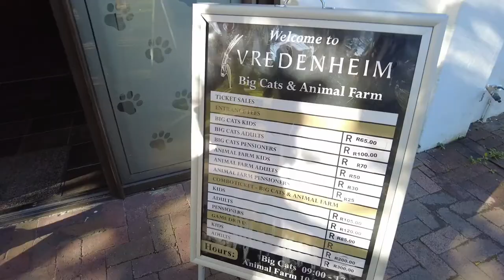Vredenheim Animal Farm - Vredenheim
At the Vredenheim Animal Farm, your children can play in our play park which includes a bike track, jungle gym and sandpit. They can also meet a variety of adorable farm animals and get the opportunity to feed some of them.
Vredenheim is approximately 329 years old and one of the oldest wine estates in the Stellenbosch area of the Cape Winelands.
The Manor House
The Manor House at Vredenheim was built in 1789 by Paul Roux. It was declared a National Monument in 1975, and is home to Vredenheim’s current owners. While the home has been restored over the years, much of the original furniture and decor still remains.

The dining area is home to a large wooden dining table and an original kitchen hearth, where fires would have been lit and food cooked in brass and cast-iron cookware. The hearth would provide heat for the dining area. The large windows flood the room with light during the day. Much of the original furnishings have been maintained in this room, retaining its historical and almost mystical feel of stepping back in time.

Two formal sitting areas occupy a very large room in the house. Both feature beautiful old furniture and fabrics, and have grand chandeliers overhead. Each sitting area also boasts large built-in wall display cabinets, which protrude only slightly from the wall. Each cabinet is home to a stunning array of original crockery and ornaments.

Vredenheim has a rich and vibrant history that stretches all the way back to 1625, the year in which the farm’s original owner was born. Discover the original farm name, the change of ownership over the years, the fascinating story behind our Manor House and other interesting topics in our historical summary.
Owners Coen and Rikie Bezuidenhout acquired Vredenheim in 1986, after moving to the Cape from their game farm in Kwazulu Natal. The couple’s love for game explains the impressive variety of wildlife on the farm today, including blue wildebeest, springbok, eland, fallow deer and zebras. Vredenheim is now owned by the couple’s children, Basie and Elzabé Bezuidenhout.

Set alongside Hudson’s Restaurant, our Tasting Room is the perfect place to enjoy your first introduction to Vredenheim’s range of wines. Offering seating at the counter or at large tables, we are able to accommodate groups of any size, from romantic tastings for two to tour group visits.

Our Tasting Room also shares the stage with our Gift Shop, giving guests the perfect excuse to browse around whilst enjoying a wine tasting. From calendars and curios to jewellery, toys and art, and everything in between, there’s really something for everyone!

Winemaking is a time-honoured tradition at Vredenheim, steeped in history. Owner Elzabé Bezuidenhout was the first female winemaker in the Stellenbosch Wine Route, making her first wine in 1987.

Today, Vredenheim’s cellar team is headed by Elzabe and Jaco Bezuidenhout.  Previously the winemaker at Vlottenburg (today known as Stellenbosch Hills), Kowie has been working as a consulting winemaker for the past 10 years.

Vredenheim has a wine for every palate, with our sparkling Vredenvonkel, Sauvignon Blanc, Rosé, Pinotage, Merlot, Shiraz, Gracious lady (Cabernet Sauvignon/Shiraz / Merlot blend), and white and red grape juice for the little ones.

Video: Henk Greyling
Bethel Music